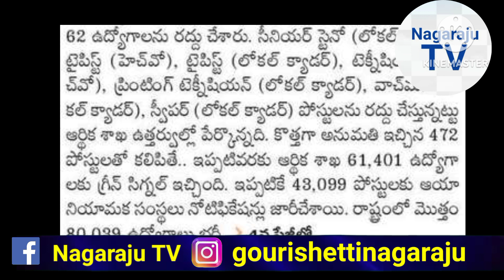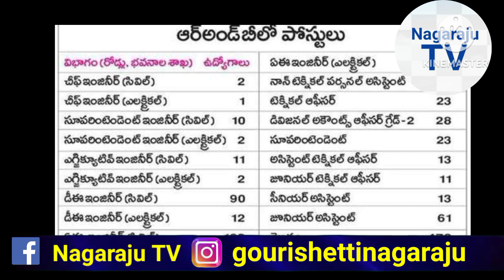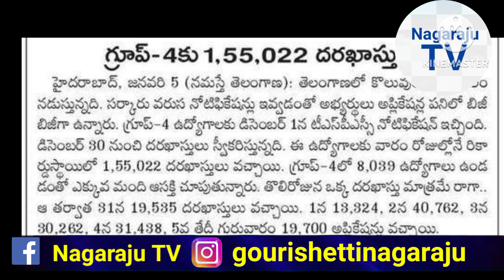Telangana R&B New 472 posts and GROUP - 4 applications updates 2023 Nagaraju TV